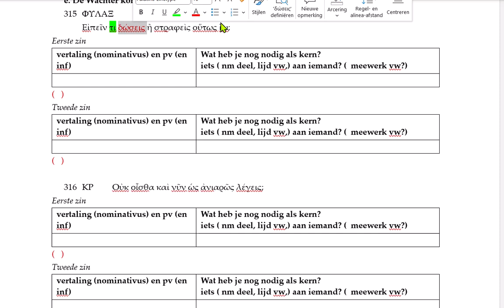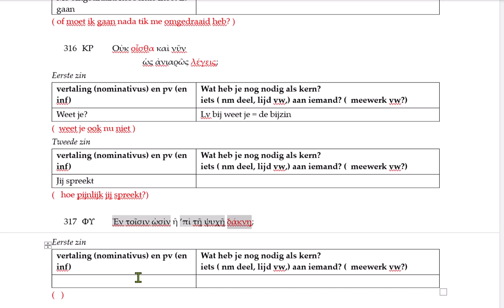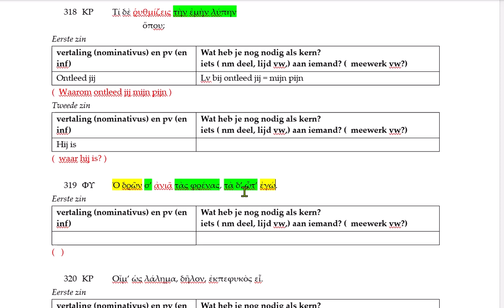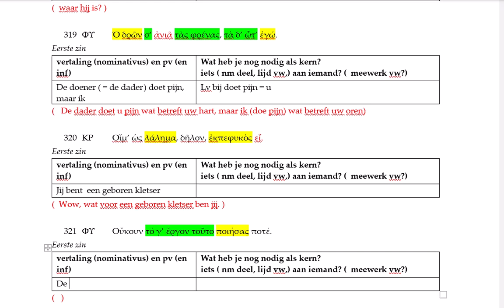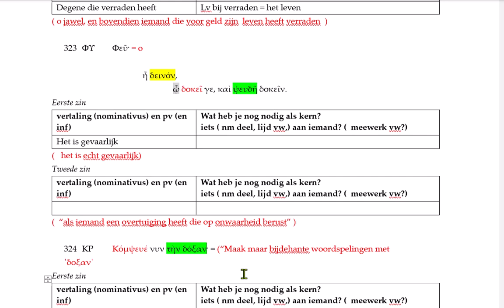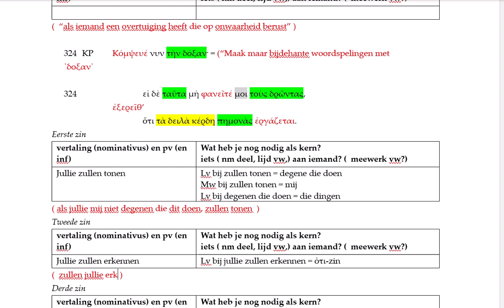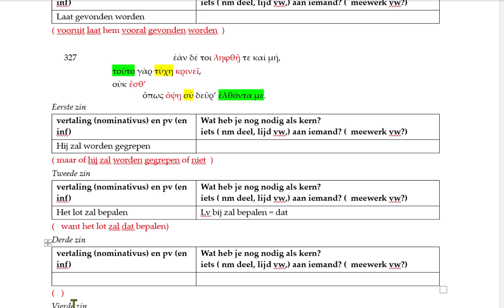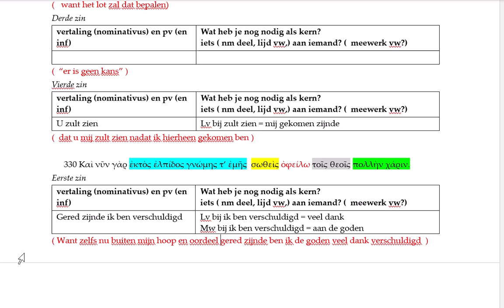Sophokles Antigone epeisodion 1. 315 - 331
gesprek tussen kreon en de wachter. wachter krijgt de opdracht de dader te zoeken.